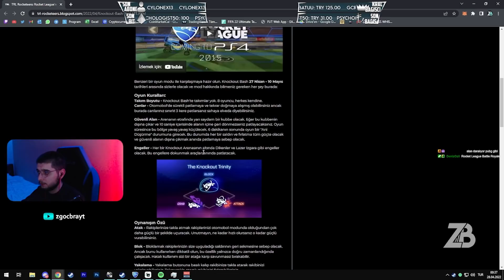Rocket League YENİ OYUN MODUNU denedim! | Knockout Bash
Yayın anları serisi devam ediyor. Bu kez Rocket League'e yeni gelen oyun modu olan Knockout Bash'i denedim! Keyifli seyirler!

EpicPartner Creator Code: zgocbrayt

Kamera ayarlarım (Camera settings)

108
270
110
-3
0.65
4.00
1.40

Track Name: Daydream (Extended Mix)